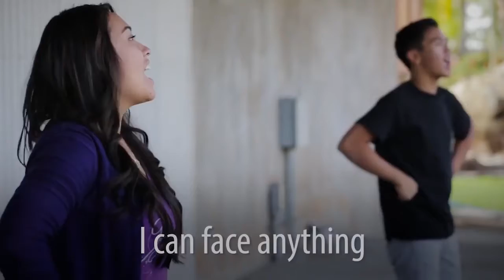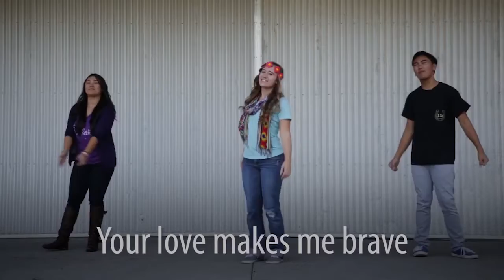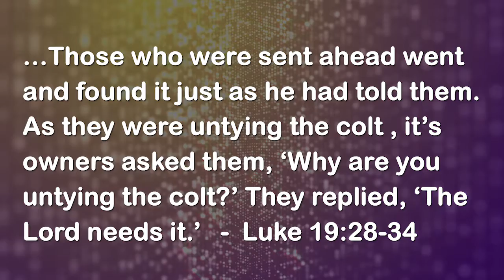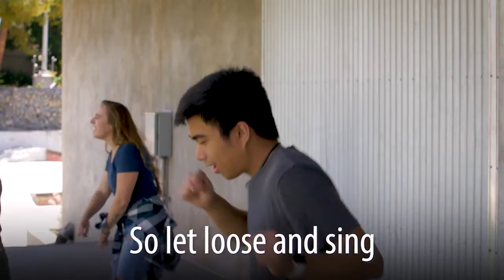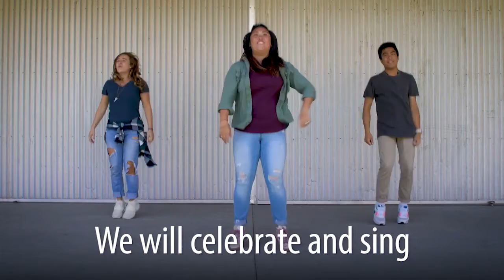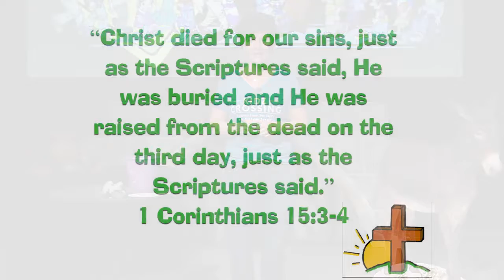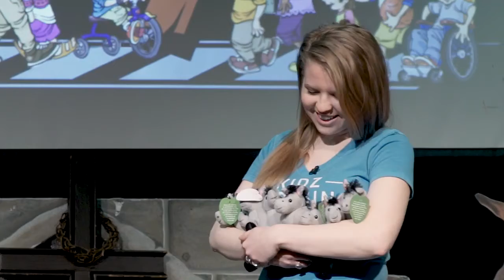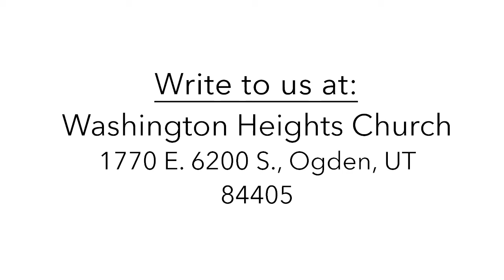Easter; Palm Sunday